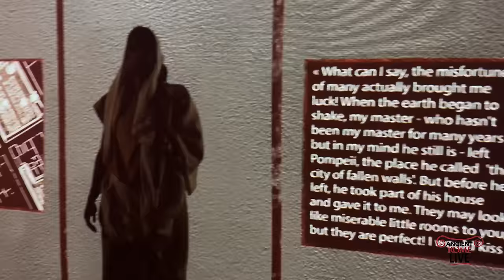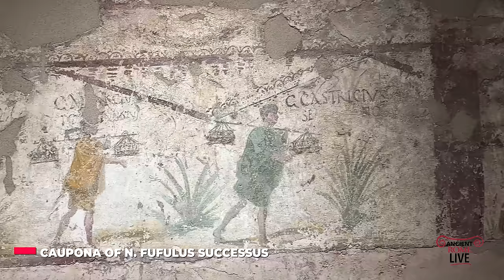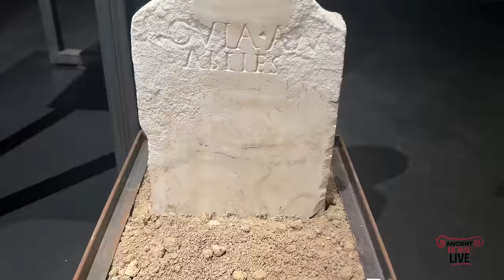Life As A Slave In Pompeii and Rome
See Pompeii like never before!  Discover the "Other Pompeii" exhibition showcasing the lives of slaves, artisans, and the lower classes. Visit the Grand Palestra for interactive displays and insights into their daily lives, food, and struggles.

0:00 Introduction
1:07 Digital storytelling of marginalized of Pompeii
1:23 Childhood
1:49 What the poor ate
2:15 Bedrooms of the poor, enslaved
3:31 Slave shackles
4:17 The enslaved depicted in art
4:54 Leisure activités for all in Pompeii
6:02 Amphorae found in Pompeii
6:22 Artisans at work in Pompeii: materials and depicts in forum
7:04 Death in Pompeii: lower class experiences